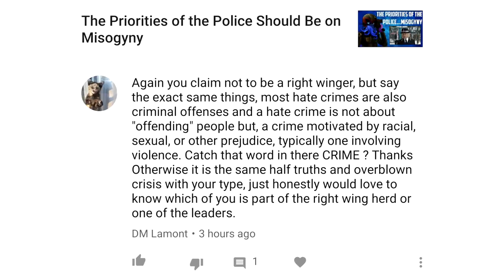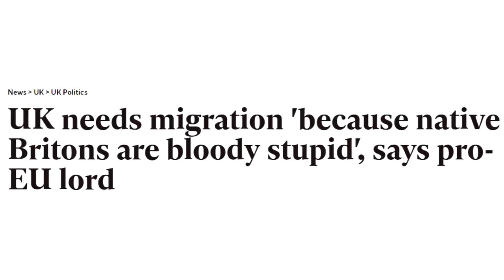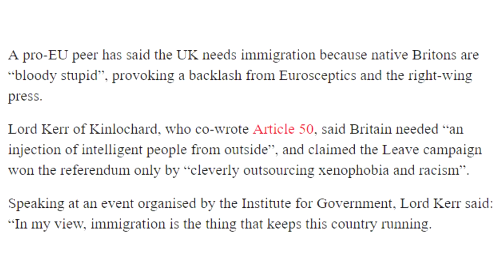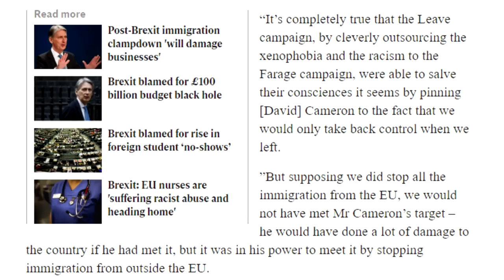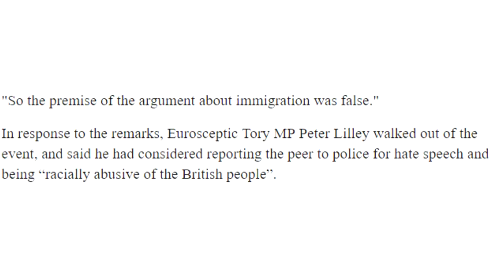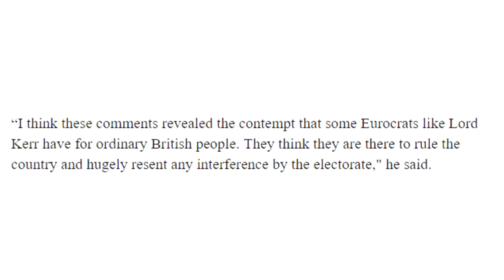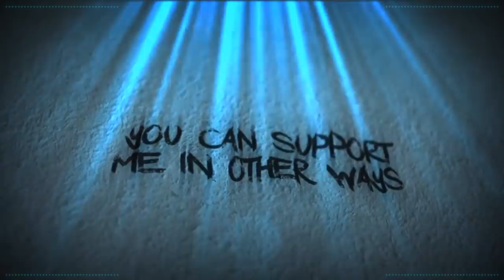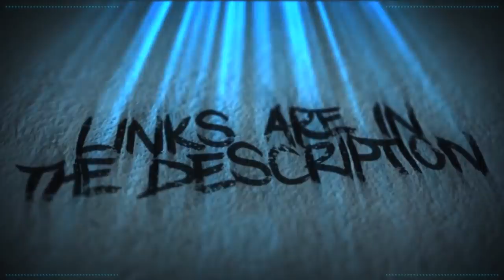Native Britons Are Stupid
Lord Kerr has a few choice words for the native population of the united Kingdom.

BadOPCode
Miss Peculiar Shade
Andrew
Radical Bytes
Amy McKinley
Bronze Goose

Danielle Whincup
Grant Mathieson
Laura Renwick
Melissa Karlee
Puk Blundell
Quaxotic
Dork Oracle
Rosey

Dolat
Drauka Grissa
Drew
Eric Biberhofer
Jason R Burns
Kitten Katrina
Michael Petterson
Okienative
Prospero 058
Sally Cat
Stargazer
TrupsLP
Joanna Henry
Arnfjörð
Bradly Brishke
Anne Irina

Sources